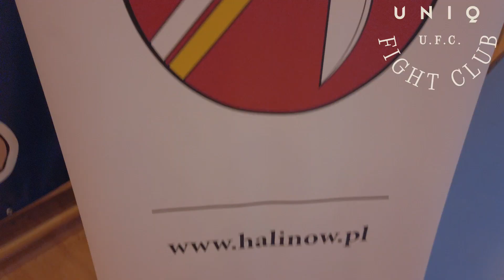Halinów Cup 2024 by UNIQ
Start zawodników UNIQ Fight Club na turnieju Halinów Cup 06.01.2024